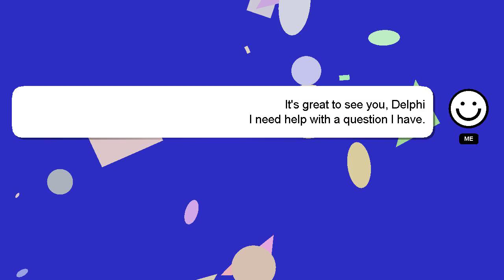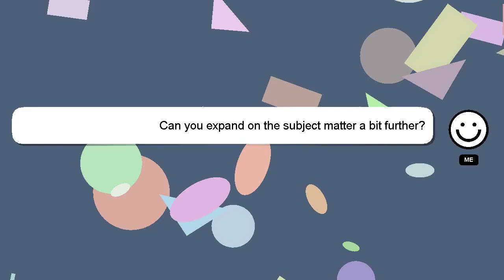Android : The import com.google.android.vending cannot be resolved in an imported android project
in be android import com.google.android.vending resolved an project imported cannot Android : The